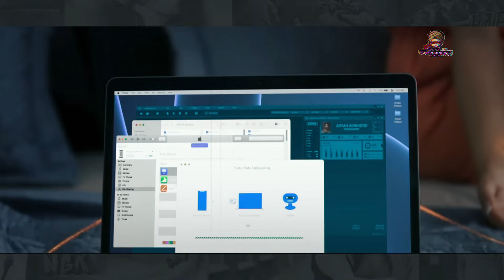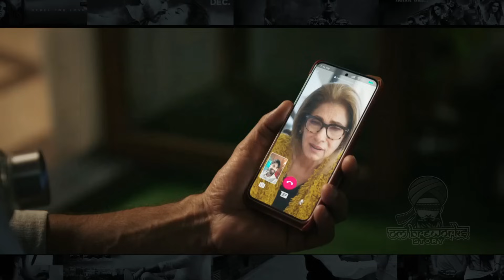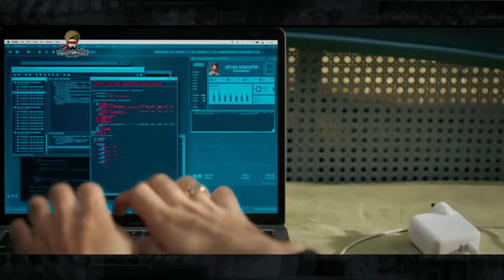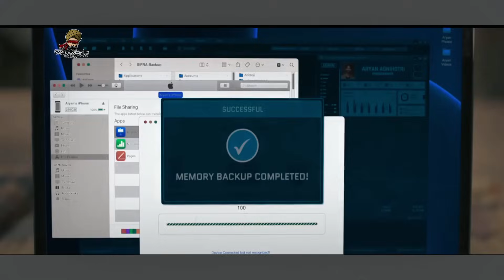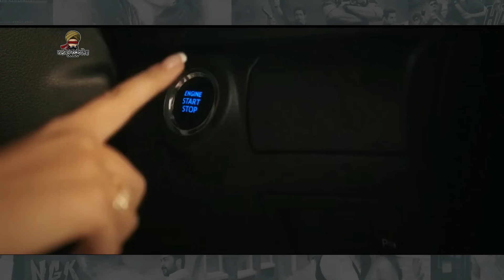ROBOT CANTIK INI MEMBUAT PEMUDA GANTENG KAYA RAYA BUCIN BERTEKUK LUTUT || Alur Cerita Film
Teri Baaton Mein Aisa Uljha Jiya (2024)

ROBOT CANTIK INI  MEMBUAT PEMUDA GANTENG KAYA RAYA BERTEKUK LUTUT || Alur Cerita Film

@OmBreworksStory  adalah chanel yang mengulas alur cerita film, mereview, dan kadang me- roasting film.

Alat Tempur Om :

- Laptop ASUS ROG STRIX G7  Ryzen 7 Rtx 3050Ti Ram 24GB